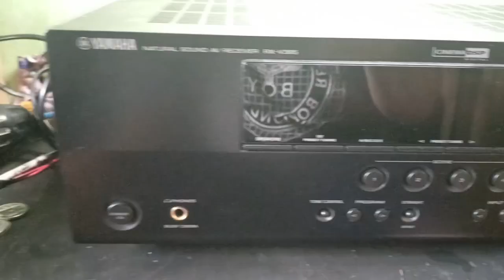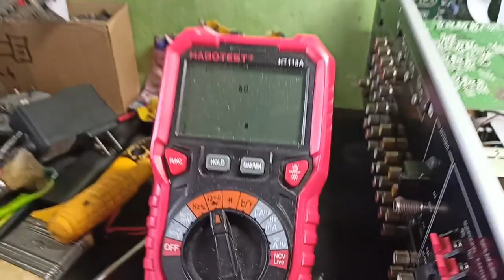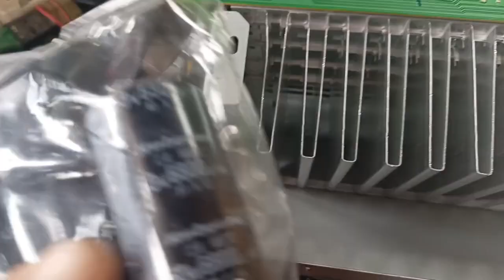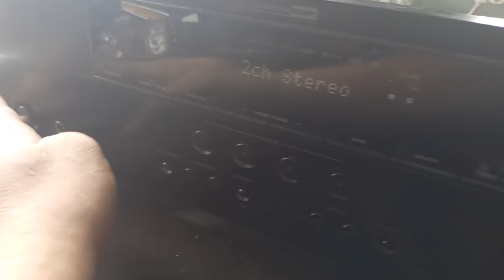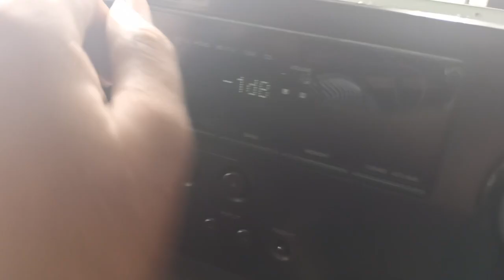YAMAHA RX-V365‼️nasaksak sa 220volts may sumabog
mga boss isang yamaha avr ang gagawin natin ngayon nasaksak sa 220 volts